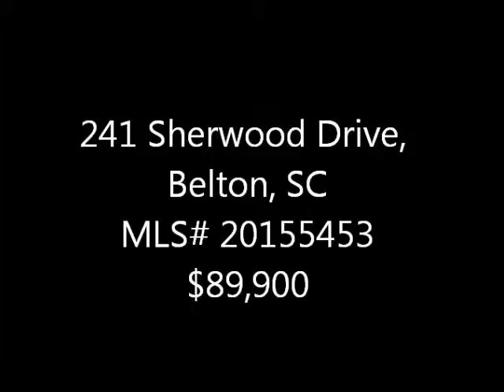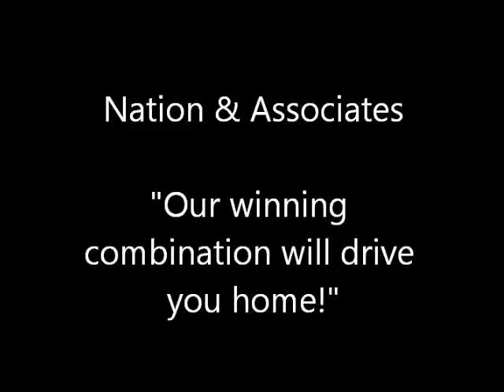241 Sherwood Drive, Belton, SC 29627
Move-in Ready, perfect home for the first time home buyer! Three bedrooms, one full bath, kitchen with dining area, enclosed carport with laundry and plenty of storage area. Hardwood floors throughout, ceramic tile and pedestal sink in bathroom. Pine paneling in kitchen and third bedroom. Large deck perfect for entertaining, fenced backyard, small creek at the back of yard, rocking chair front porch with ceiling fan, newer roof, unfinished walkout basement and attic storage. 100% USDA financing eligible for qualified buyers.